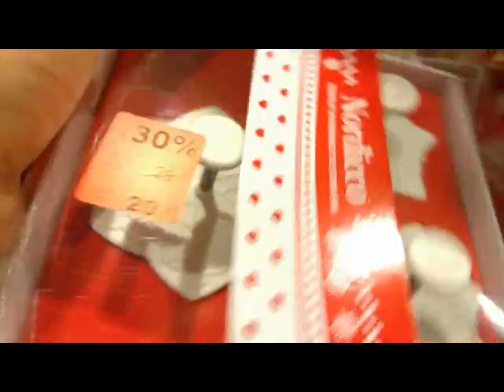VLOG: WYRUSZAM PO MIKOŁAJA